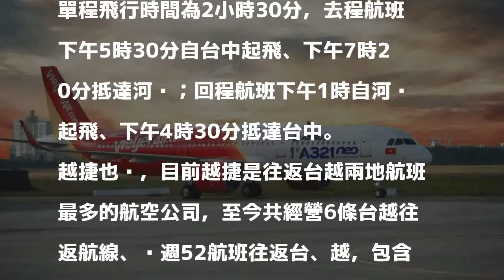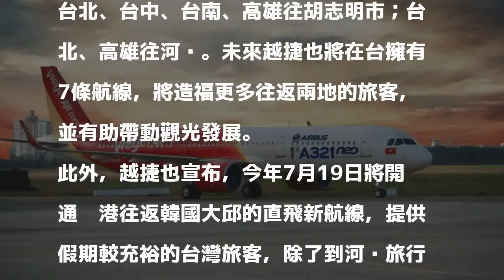台中再多1條國際線！ 越捷6月開航台中─河內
〔記者陳宜加／台北報導〕為滿足台越兩地日益增加的旅遊需求，越捷航空今天宣布，將於今年6月22日正式開通第七條台越兩地的新航線：台中往返河內。

發表評論評論如下。